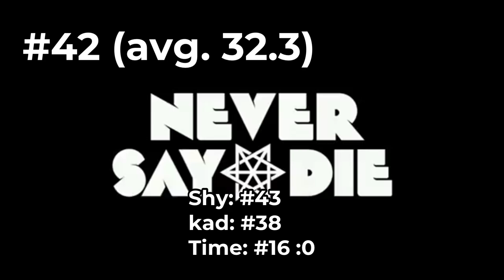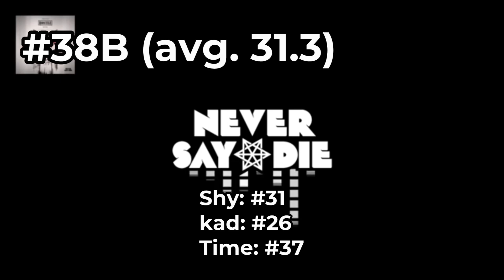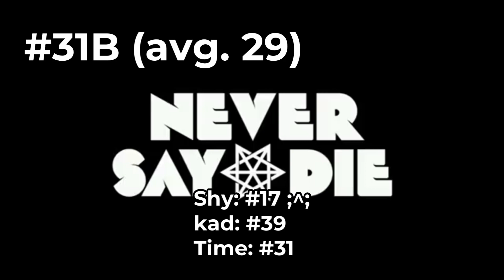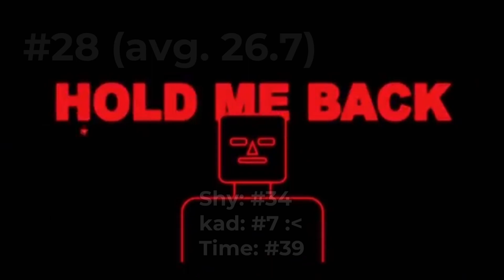Ranking Eptic’s Never Say Die Discography (w/ kad & TimeWvrp)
I’ll be honest, I’m not the hugest fan of Eptic’s stuff, it’s a very odd style for me to get into, but this discography had a few pretty damn solid-awesome tracks in store, and a majority of meh to awful ones, but hey, Eptic played a huge part in Never Say Die as a whole, so that’s very much appreciated. as you can tell from this video, however, this was yet another fuckin scuffed ranking lmao.

NEXT ARTIST: euphorian

kad: @cadethecrustycreature

timewvrp: @projecttimewvrp